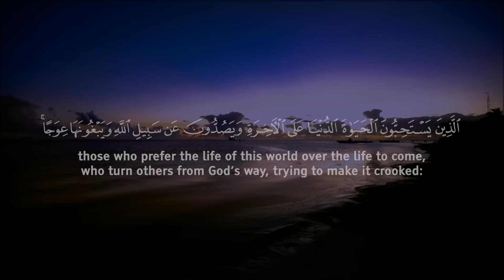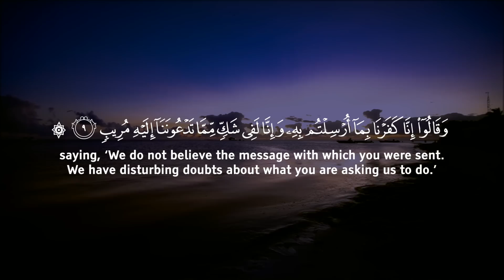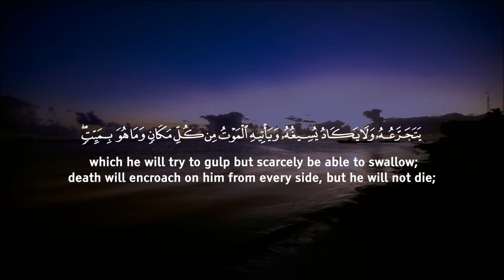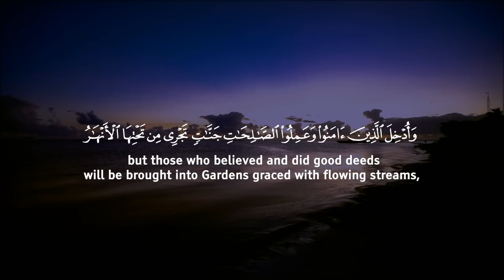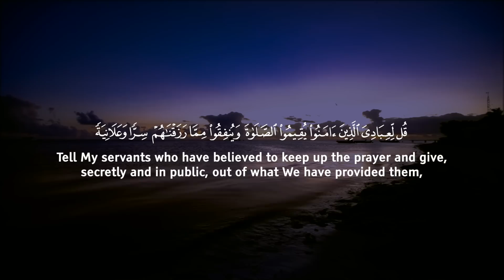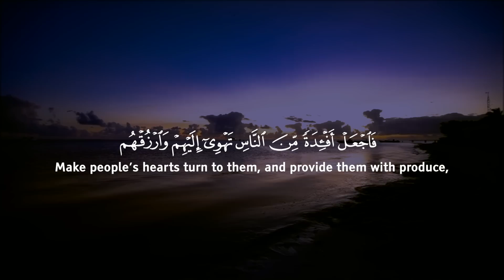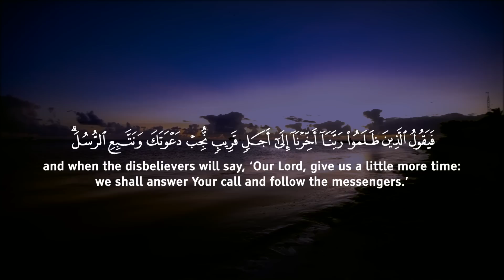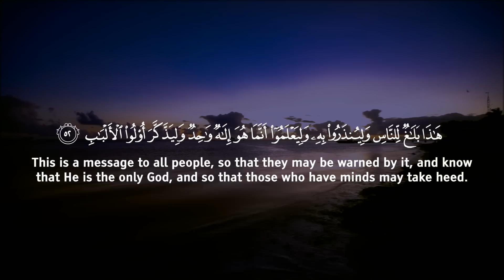SURAH IBRAHIM تلاوة هادئة peaceful - سورة ابراهيم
Spotify, iTunes, Apple Music coming very soon!